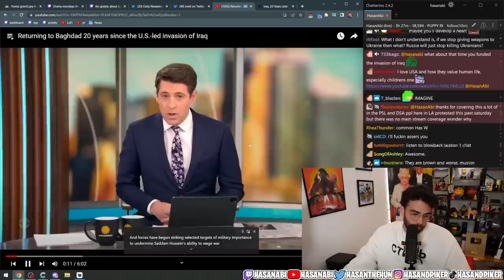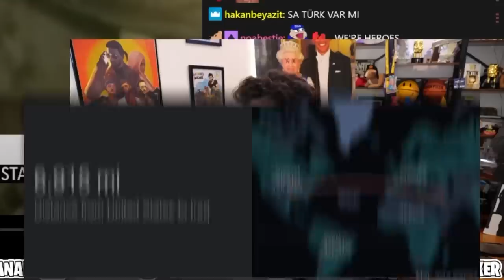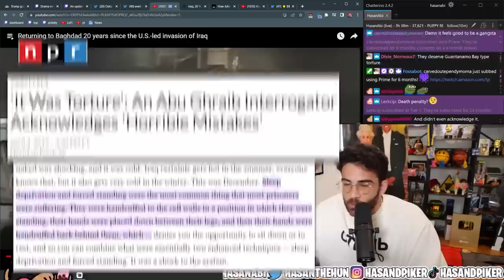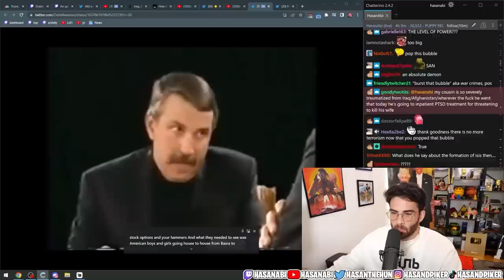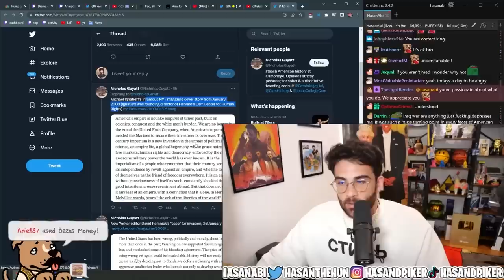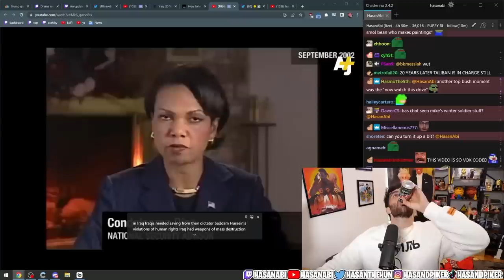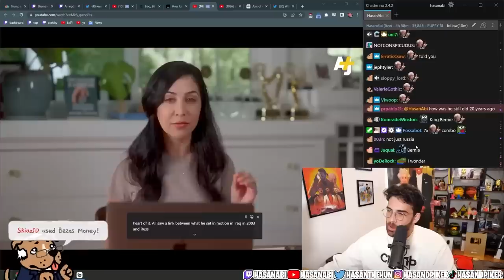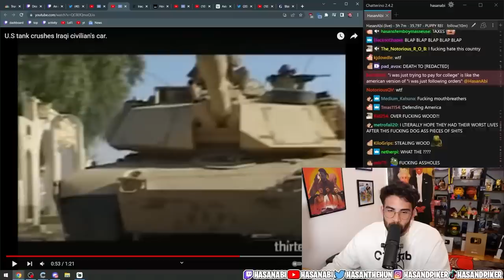We Need To Talk About Iraq...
20 years later, the media still justifies the Iraq war...